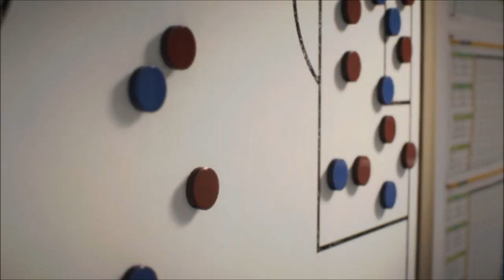КРУГОСВЕТКА l FIFA 23 l ДАЛИ ШАНС МОЛОДЫМ #5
ИГРОВОЙ КАНАЛ-@GameChannelR_T